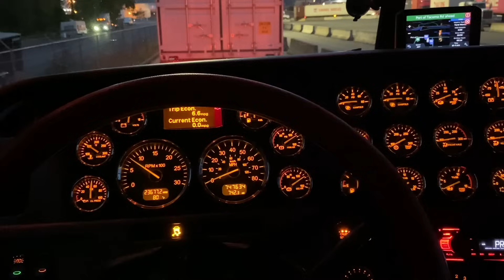September 5, 2023 работа во вторник на Peterbilt 389 with a Cat C15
2011 Peterbilt 389 LongHood 63" Unibiult Sleeper Caterpillar C15 Acert 475HP 1850 torque 10Speed 3.36 ratio Flex Air  265 Wheelbase!